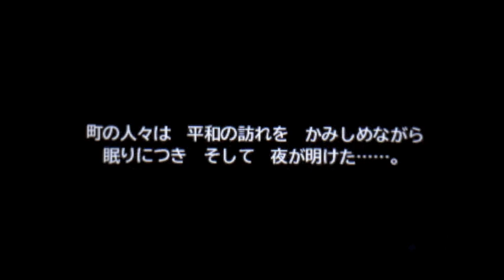【イルルカ3DS】DQM2イルとルカのふしぎな鍵 #11【実況】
ピラミッド付近でとうとう団長を追いつめる！